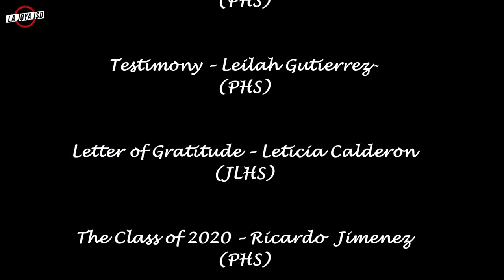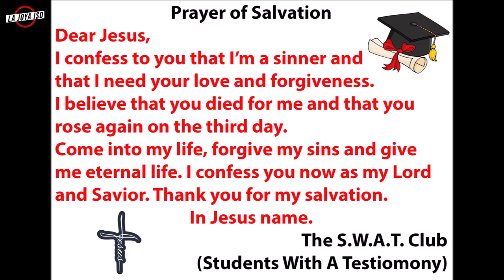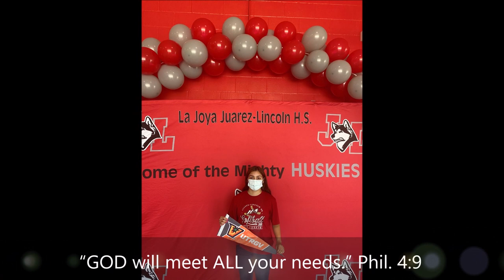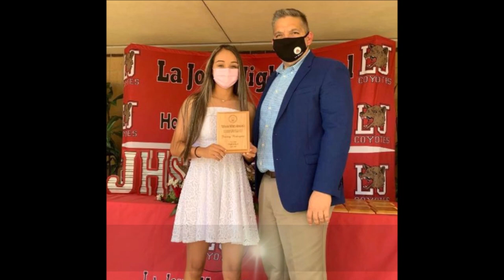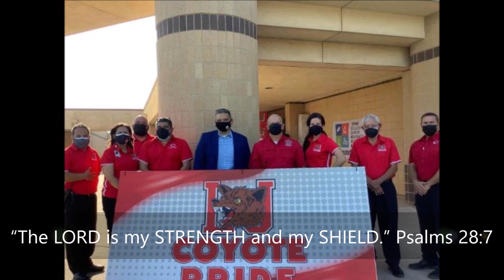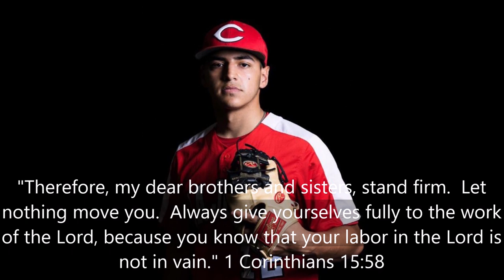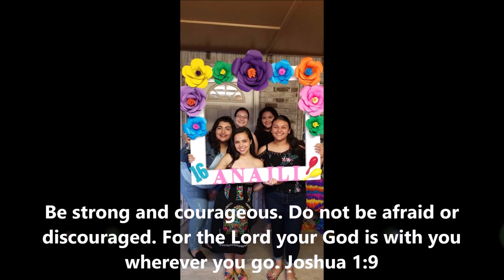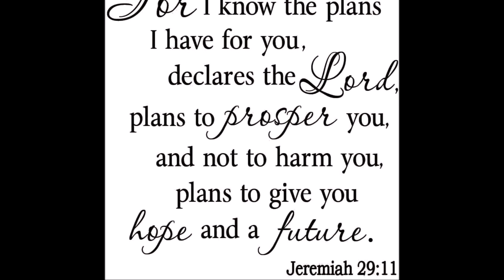La Joya ISD "Class of 2021" Baccalaureate